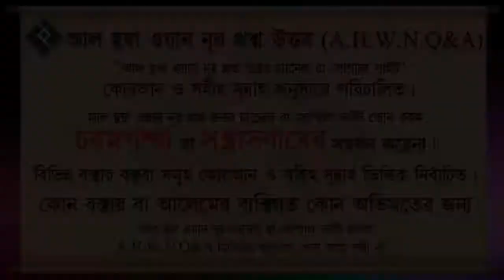ইসলামের পাঁচটি রুকনের মধ্যে প্রথম রুকুন কালিমাটি কি┇৫৮ নং┇শায়েখ আব্দুল আল বাকী